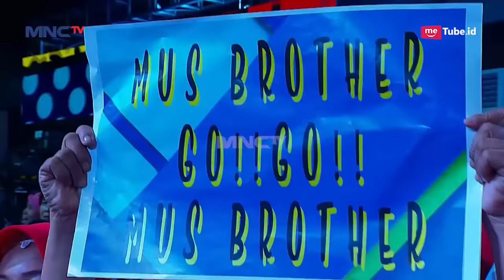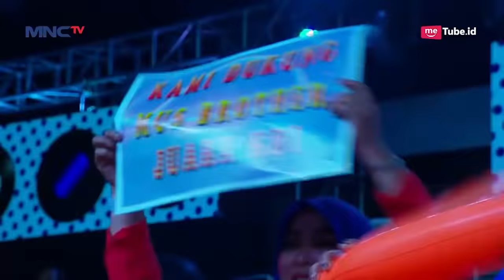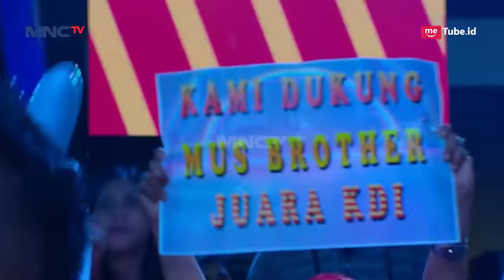Memang Paling Juara! MusBrother Ft Erie Susan [LIKU LIKU] - Final 3 Besar KDI (17/9)